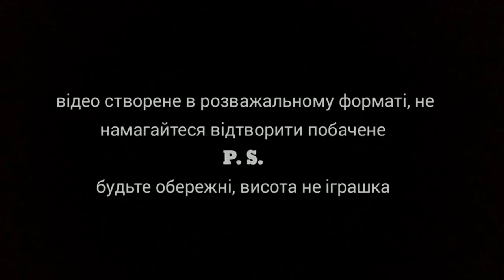Руфер залез на собор | Панорама Рівного з Покровського собору | Rufer climbed the cathedral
Впервые руф на крыше самого большого собора г. Ровно. Сделал панорамные фото, видео и присмотрел новые обекты для руфа.